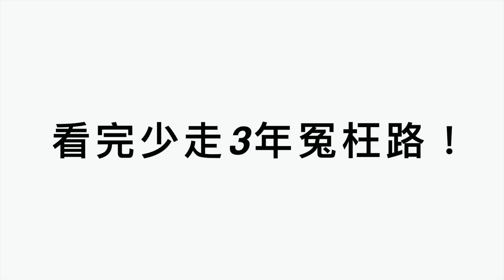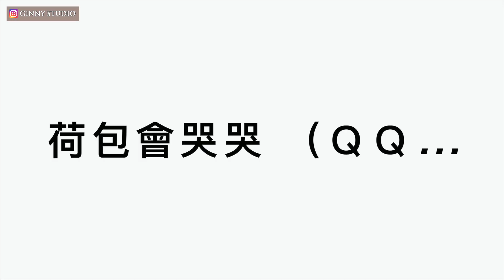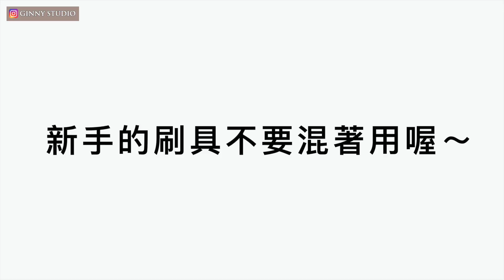讓專業分析給你 「6個」新手會犯的錯！讓你少走3年冤枉路，說不定還幫你省錢？